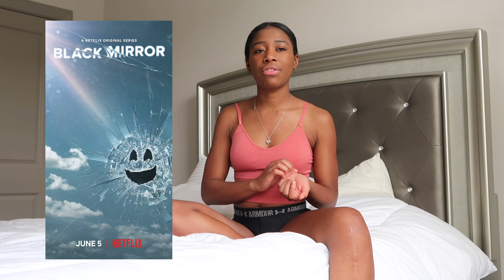WHAT TO WATCH ON NETFLIX | BEST TV SHOWS & MOVIE RECOMMENDATIONS | Ciera B.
Hey everyone! Don't know what to watch on Netflix while you're stuck at home? No worries, i got you. Here are a few of my reccomendations! I hope you guys enjoy!

FAQ:
Q: How old am I?
A: 24

A: NC